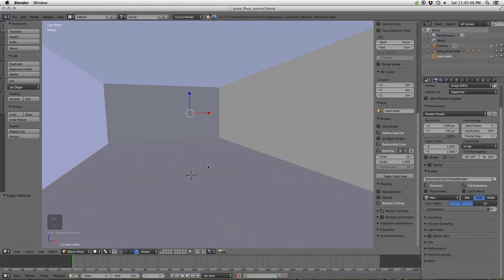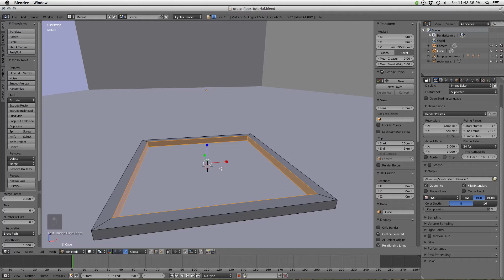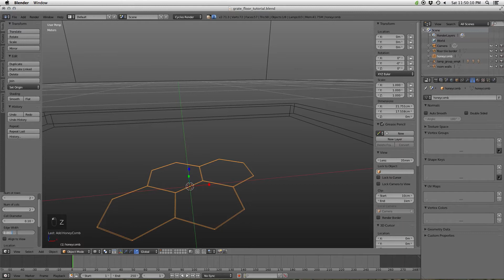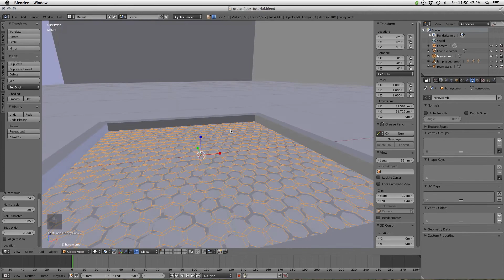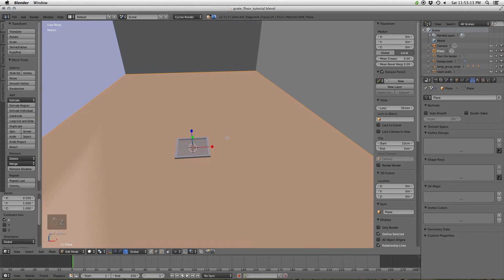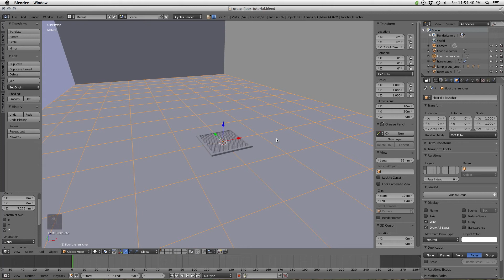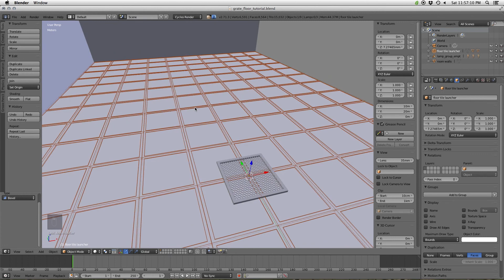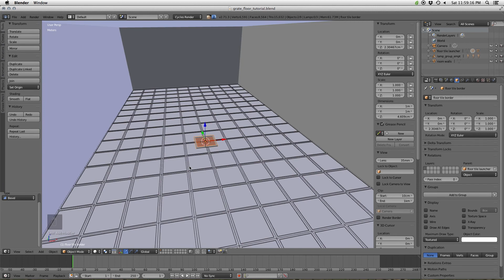Blender tutorial: Making a metal grate floor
In this Blender tutorial, I'll talk about a method to create a sci-fi/industrial grate floor. And how to do that without crushing Blender under the weight of millions of polygons worth of floor.